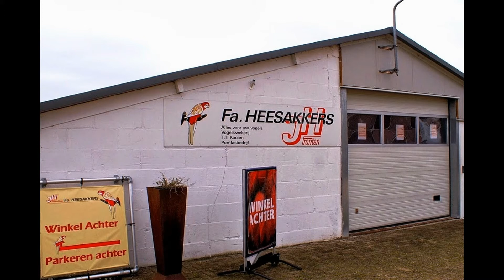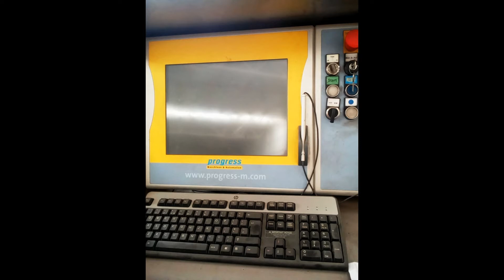Деловая поездка в Брабант-Голландия к Яну Heesakkers.